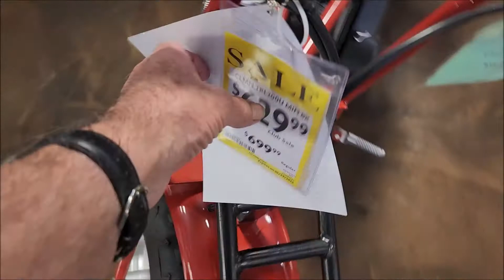Coleman Minibike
A look at a Coleman Minibike